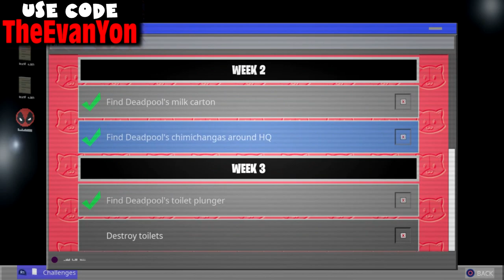(Chapter 2) ALL Week 4 Challenges Guide - Season 2 - Fortnite Battle Royale (TnTina's Trial Pt 2)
Use code "TheEvanYon" when you spend your V-Bucks on Fortnite, buy games on the Epic Games Store, or use the referral links below to buy games on the Epic Games Store, to support the channel (When clicking on the link I earn a portion of the sales EpicPartner EpicAmbassador).

0:00 Deadpool Challenges Week 3

1:26 Fish we Explosives (3)

2:13 Deal Damage do Players while riding a Motorboat  (200)

2:37 Use Decoy Grenades (5)

4:04 Search ammo boxes in different named locations (7)

4:57 Destroy opponent structures with Proximity Mines or Remote Explosives (20)

5:38 Search Chests at Pleasant Park or Slurpy Swamp (10)

5:52 Collect different Boss Weapons (3)

8:38 Scan a Henchman in different Matches (3)

9:27 Eliminate players at the Agency or Sweaty Sands (5)

10:02 Visit Grumpy Greens, Mowdown and Risky Reels (3)

11:01 TNTina Ghost Outifit - Destroy SHADOW Dropboxes using explosives (2)